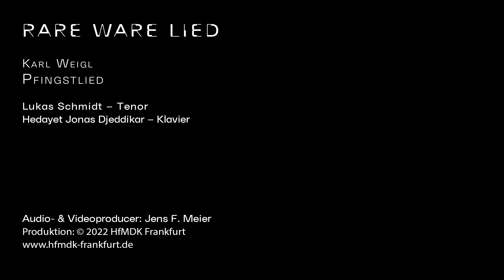Karl Weigl | Pfingstlied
Karl Weigl (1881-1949): Pfingstlied (Richard Dehmel) Op.3/1

Lukas Schmidt, Tenor
Hedayet Jonas Djeddikar, Klavier

Die Reihe „RARE WARE Lied“ an der Hochschule für Musik und Darstellende Kunst Frankfurt  beschäftigt sich mit seltenem Repertoire, unbekannten Komponist*innen und besonderen Konzertformaten.

𝗥𝗔𝗥𝗘 𝗪𝗔𝗥𝗘 𝗟𝗶𝗲𝗱: „𝗪𝗶𝗲𝗻 𝘇𝘂𝗿 𝗭𝗲𝗶𝘁 𝗚𝘂𝘀𝘁𝗮𝘃 𝗠𝗮𝗵𝗹𝗲𝗿𝘀“
Ein Schmelztiegel und ungemein fruchtbarer Boden für eine Vielzahl von Komponist*innen, die sich gegenseitig kannten und beeinflussten und (mit Vertreter*innen anderer Kunstformen) die „Wiener Moderne“ bildeten. Unter ihnen eine Reihe heute wenig bekannter Komponist*innen, wie der früh verstorbene Hans Rott mit seinem großen Einfluss auf Mahler, aber auch Mahlers zeitweiliger WG-Genosse Rudolf Krzyzanowski, der später als Dirigent reüssierte. Daneben Alma Mahler, die neben ihrer großen inspirierenden Wirkung auf andere Menschen als Komponistin selbst hervorragende Lieder in einer ganz persönlichen Tonsprache schuf. Des Weiteren Karl Weigl, von Gustav Mahler 1904 an die Hofoper geholt, bis zur Machtergreifung 1933 ein hochangesehener Komponist, dessen Werke von den größten Interpreten seiner Zeit aufgeführt wurden.

Audio- & Videoproducer: Jens F. Meier
Produktion: Hochschule für Musik und Darstellende Kunst Frankfurt, 2022
Aufnahme im Großen Saal der HfMDK Frankfurt